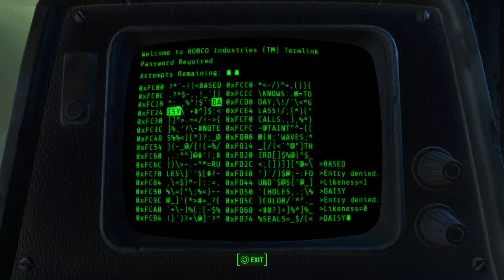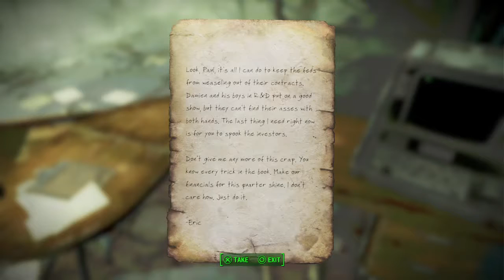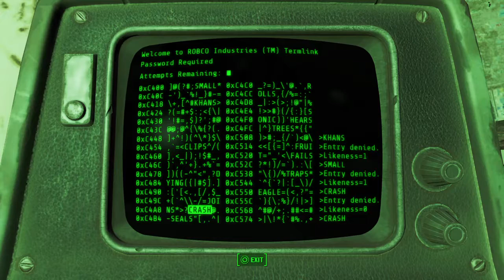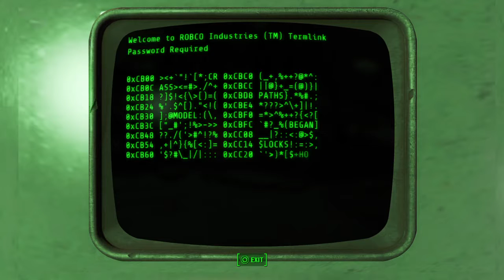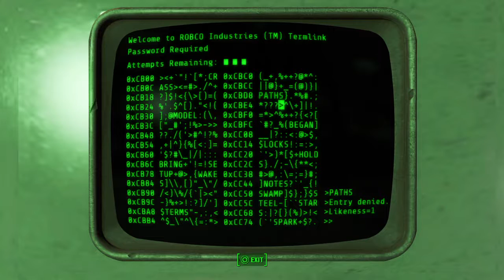Fallout 4_20171215014711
Fallout 4